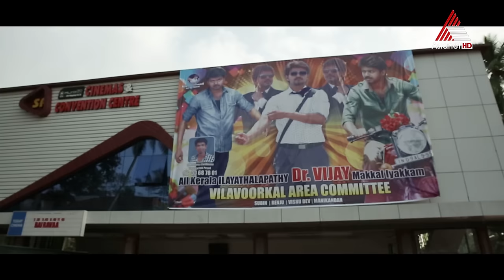ഇളയ ദളപതി വിജയ് ചിത്രം "ഭൈരവ" യുടെ ആദ്യദിന പ്രതികരണം.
Bairavaa Movie First Day Theatre Response || Vijay || Keerthy Suresh

After a gap of 8 months, Ilaya Thalapathy Vijay has returned onscreen with his latest release Bairava. The film directed by Bharathan deals with problems of students studying in self management colleges. Bharathan - whose first film was Azhakiya Tamil Makan with Vijay himself was a dud at the Box Office. But Bhairava, as per first reports have satisfied Vijay Fans. Will the film do good in its long run? We have to wait and see.